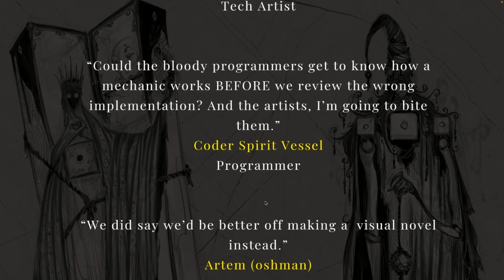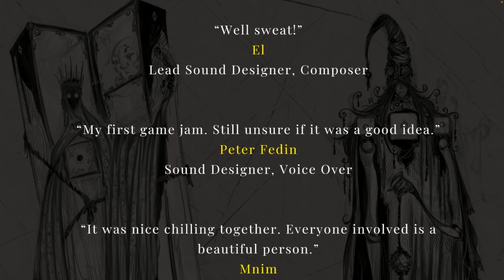Rerollver | by GDVillage | DATENITE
Join us, Audrey and John, as we use our one night of the week alone (without kids) and enjoy our date night playing games.

We hope we roll the right number in this hybrid FPS with high stake rolls in REROLLVER.

itch.io game description:
It was unwise to ask for Monopoly at a wargame store.
Now you have been transformed into a miniature model.
Around you, wargame models and dice. In your hand, a gun that shoots fate.
Survive the waves of enemies, ignore the wargame lore, and get you freedom!